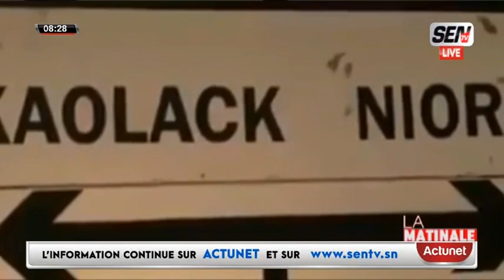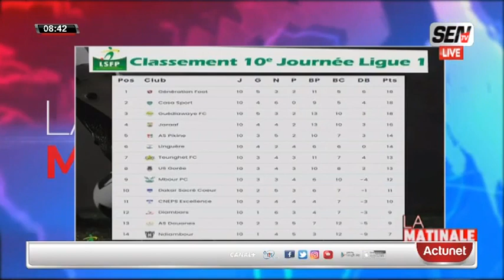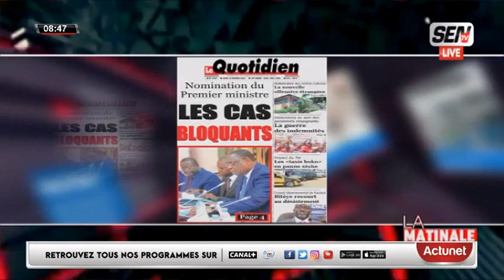Journal Commenté Du Bloc Matinal Du 24 FÉVRIER 2022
Bloc matinal du 24 fev 2022 sur la sen tv...